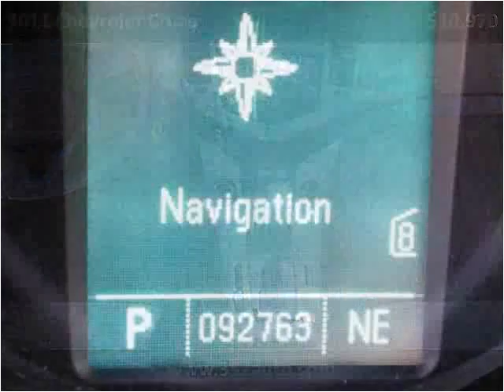2011 Chevrolet Cruze Used Cars Radcliff KY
This 2011 Chevrolet Cruze is available from Tim French Fort Knox.